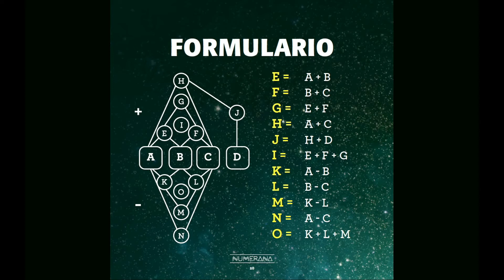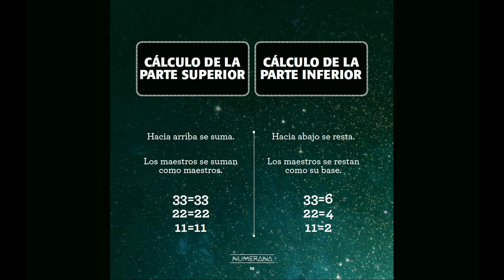¿CÓMO CALCULAR el PINACULO de una persona? 🌌 Curso de NUMEROLOGÍA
¡Bienvenidx a mi CURSO GRATIS de NUMEROLOGÍA enfocado a que aprendas desde cero la interpretación de los NÚMEROS en el universo ¡Dale al Play!

En esta clase hablaremos sobre el PINACULO y como CALCULAR cada uno de sus NÚMEROS.

Si te interesa aprender sobre Numerología y/o los números de Grabovoi, están disponibles cursos y talleres!  ¡También puedes calcular tus números y saber tú vibración para 2021 usando la calculadora numerológica totalmente GRATIS!

Si te gustaría tener una sesión personal y conocer qué dicen TUS números, con gusto te comparto el link donde puedes conocer la información de las sesiones y agendar cuando mejor te convenga

Mucho amor,
Ana Dorotea
8888